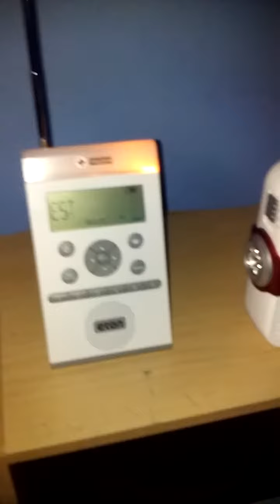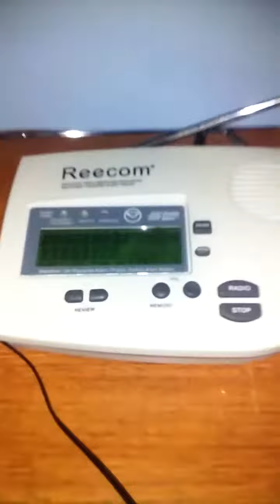The Weirdest Weekly Test Ive Seen (10/6/21)